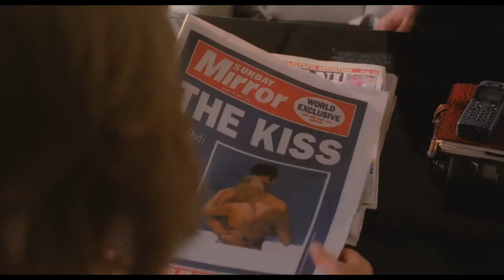Diana - Teaser Trailer - 1080p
DIANA is a compelling portrait of Diana, Princess of Wales during the final two years of her life. The film stars British-born Academy Award® nominated actress Naomi Watts (J. EDGAR, FAIR GAME, 21 GRAMS) who assumes the leading role of the eponymous and iconic princess. Naveen Andrews, best known for his roles in THE ENGLISH PATIENT and the hit television series LOST, co-stars as Dr. Hasnat Khan. Fellow Brits Douglas Hodge, Geraldine James, Charles Edwards and Juliet Stevenson round out the supporting cast.